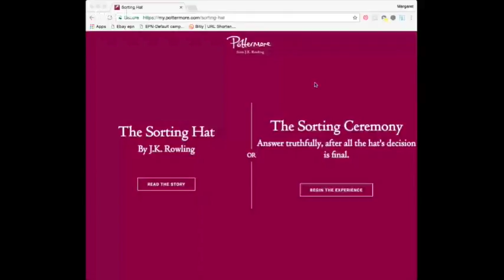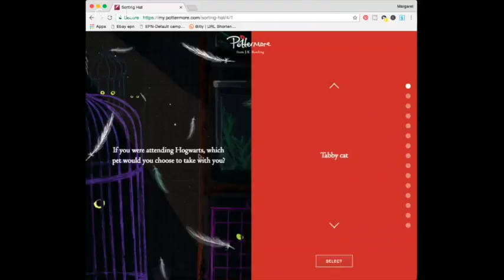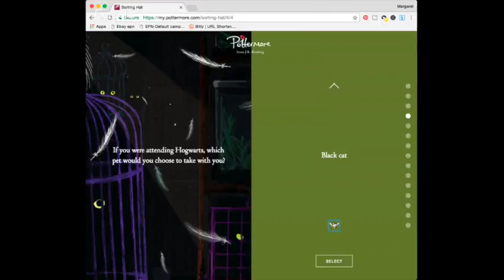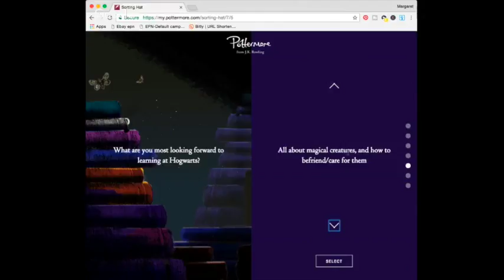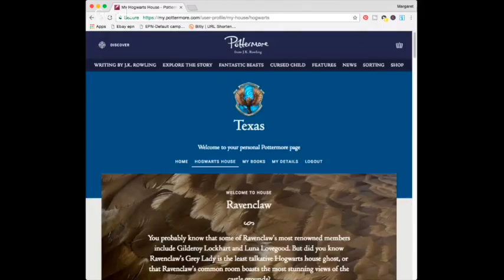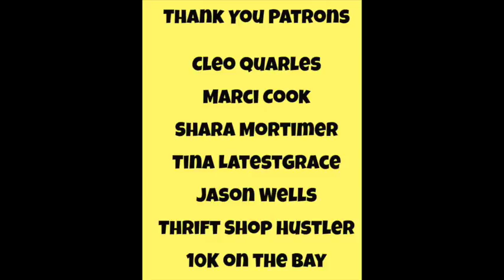Pottermore Sorting Hat Quiz - What House am I Sorted Into at Hogwarts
*Mailbox*
Friendswood, TX
77549